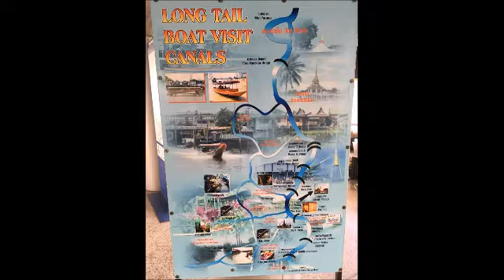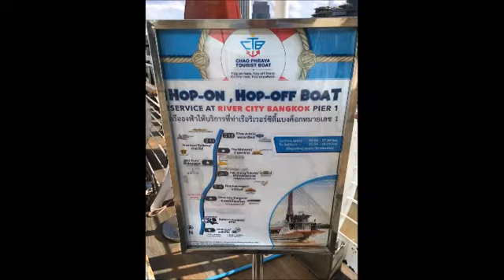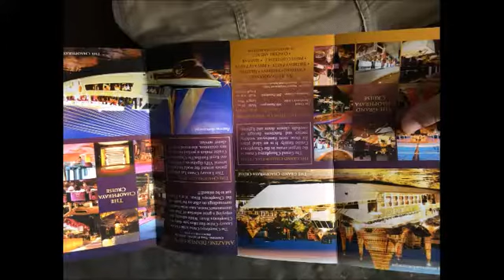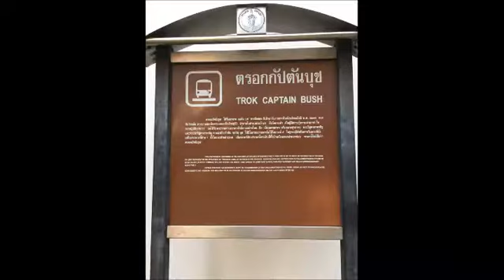莫关雨 最美情侣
最美情侣 - 莫关雨

词：莫关雨
曲：莫关雨

你说你在害怕你爱上我
这凄凉感觉像监狱一样
不知觉一切已变换了模样
重新定义 无法相遇
关于你的回忆里
只有我自己思念延续
装的很勇敢并释然
原来没有想像简单
孤独的我 在为你执着
都不愿错过冷漠
现在的你
生活的城市哪座
不自觉眼泪落下了
关于你的回忆里
都不愿错过冷漠
现在的你
生活的城市哪座